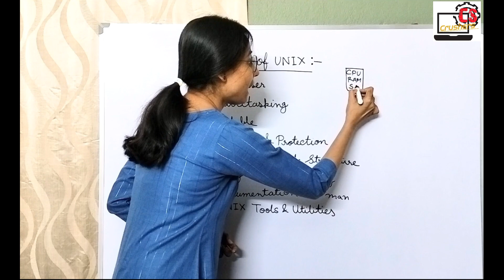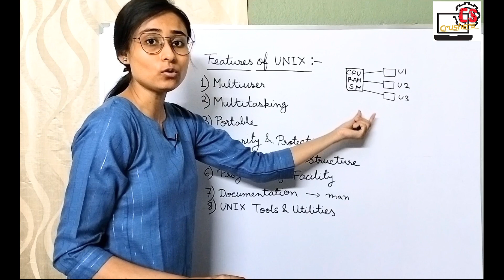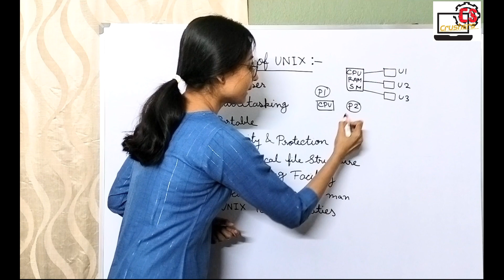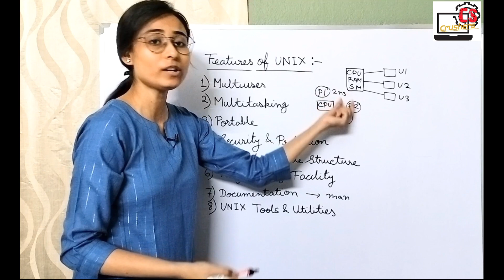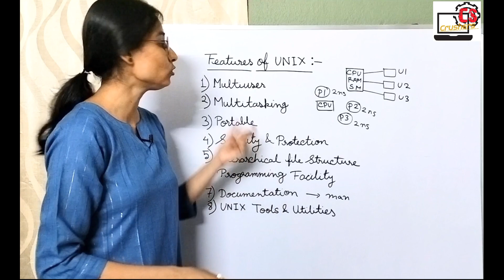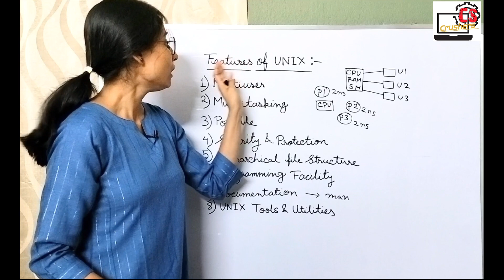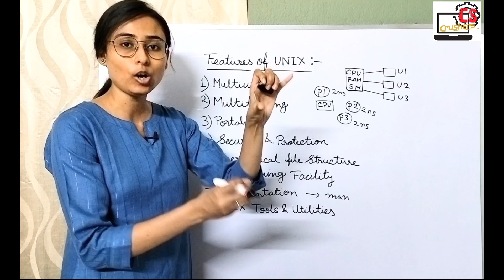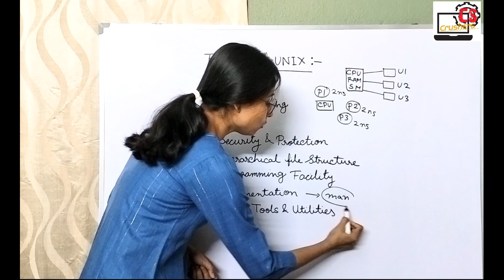Features of Unix Operating System | Multiuser | Multitasking OS | WB JECA Exam Preparation Bangla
Topic Covered :

Features or Characteristics of Unix Operating System
Multiuser Operating System
what is multitasking operating system
Why is UNIX called a portable OS
Unix security
UNIX File System Structure
UNIX Shell Programming
man Command in UNIX
UNIX tools and utilities